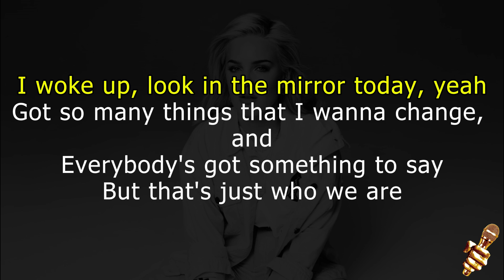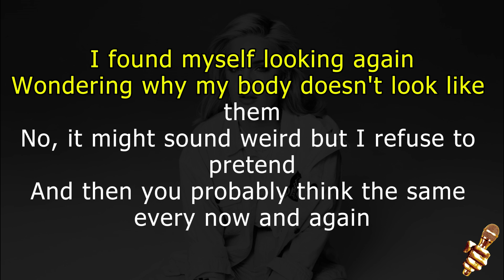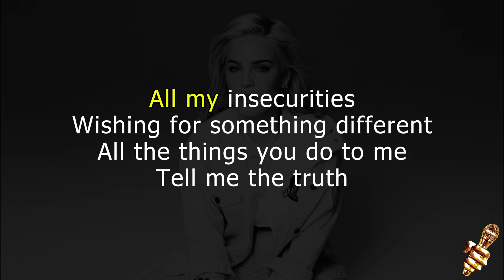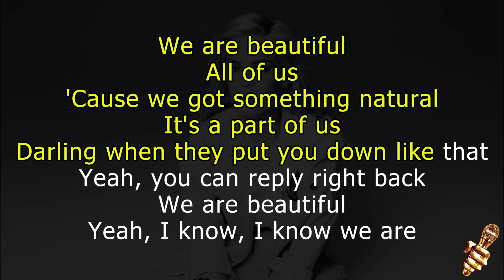Anne-Marie - Beautiful (Karaoke Version)